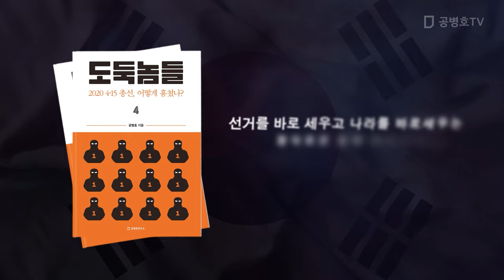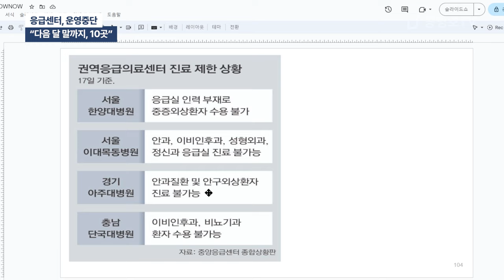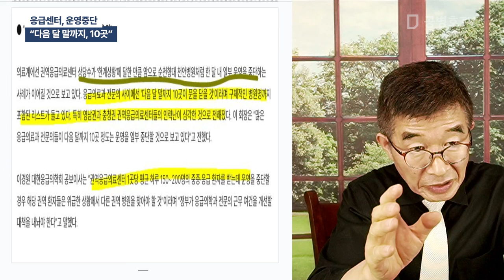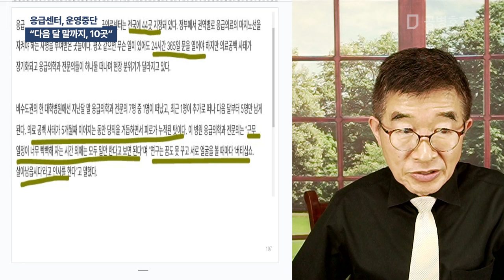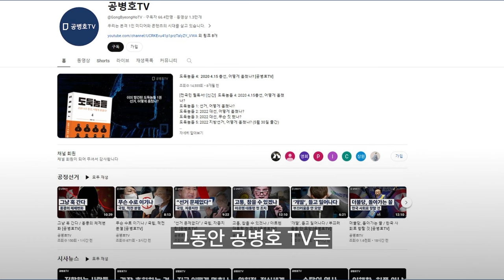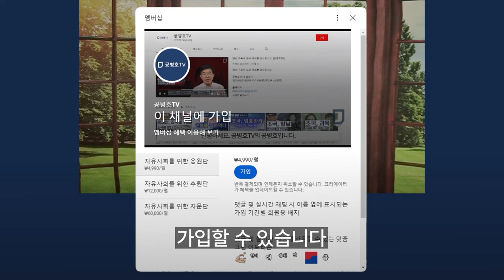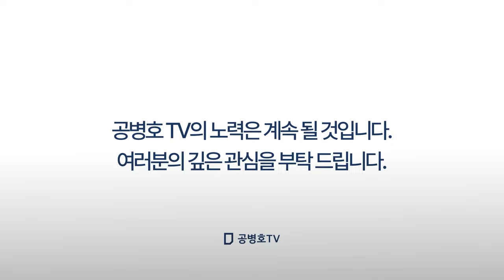응급센터, 운영중단 / "다음 달 말까지, 10곳" [공병호TV]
Bitcoin : 3MTW849AkP2ftLeSK2teZHMmzLu7Z83s9U